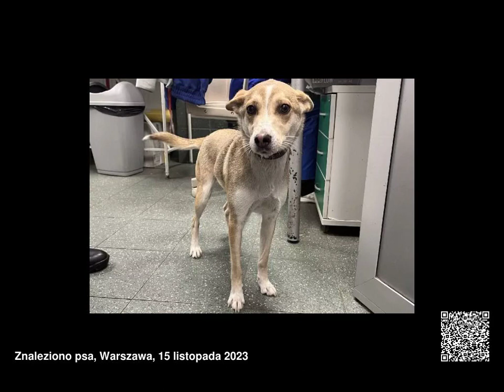Znalezione psy, województwo mazowieckie, 13.11.2023 - 19.11.2023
Znalezione psy, województwo mazowieckie, od 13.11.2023 do 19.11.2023

00:00 1655/23
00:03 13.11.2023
00:06 Loczek to pies przywieziony w dniu 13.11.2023r...
00:09 1656/23
00:12 1657/23
00:15 Lamnik to pies przywieziony w dniu 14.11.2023r...
00:18 1658/23
00:21 1659/23
00:24 1660/23
00:27 1661/23
00:30 1662/23
00:33 1663/23
00:36 1664/23
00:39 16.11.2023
00:42 1666/23
00:45 1665/23
00:48 1667/23
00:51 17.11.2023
00:54 Lech to pies przywieziony w dniu 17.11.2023r z...
00:57 Luzjanka to suczka przywieziona w dniu 17.11.20...
01:00 1668/23
01:03 1670/23
01:06 1669/23
01:09 1672/23
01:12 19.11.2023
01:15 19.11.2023